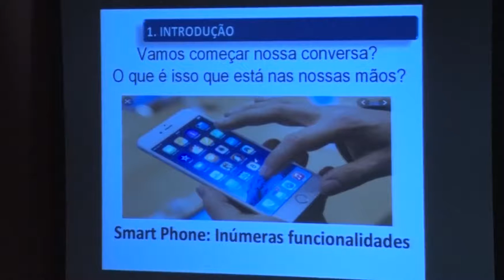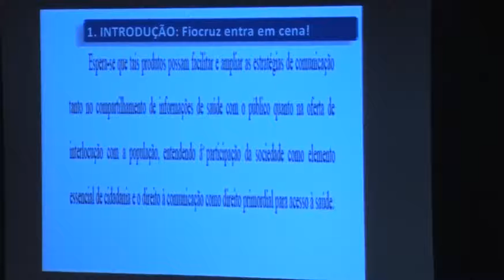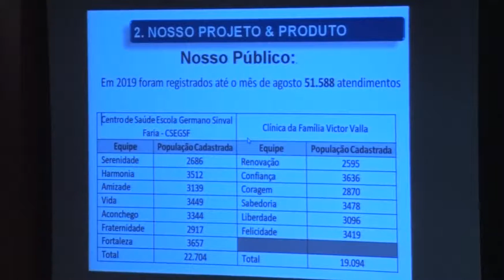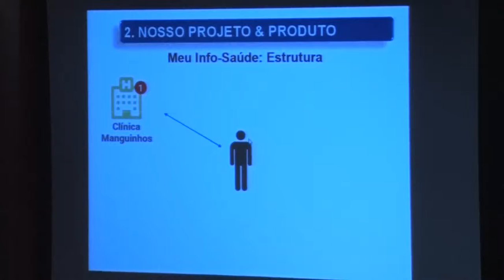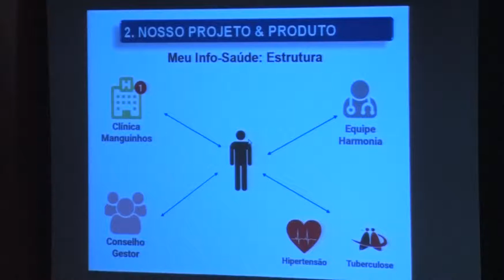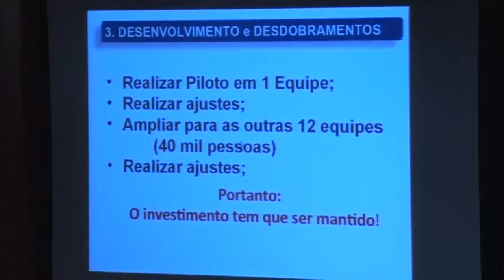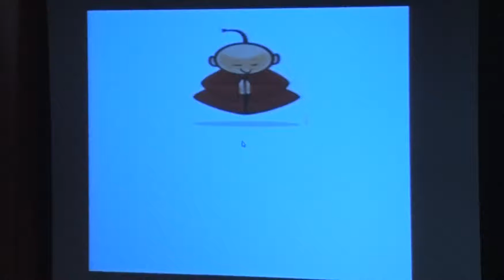EDITAL - REA Meu Info Saúde Informações para os usuários da Estratégia Saúde da Família